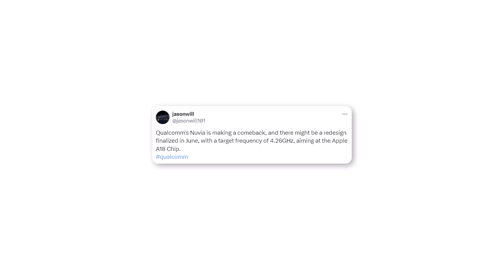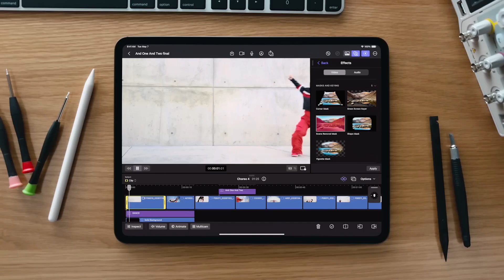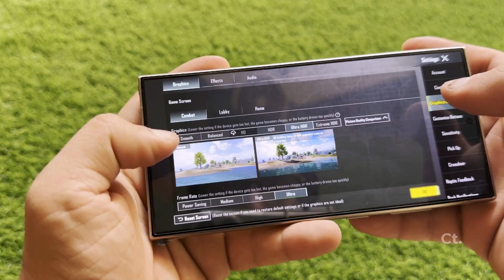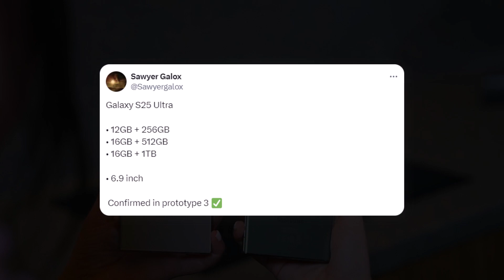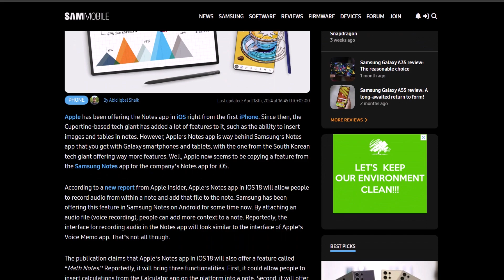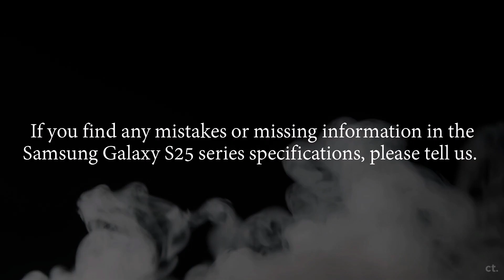Samsung Galaxy S25 Ultra - YES YES YES!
The chipset in the Galaxy S25 is set to receive a boost in clock speed with its upcoming redesign.

PEACE!!